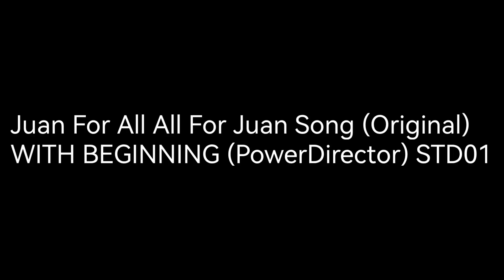Juan For All All For Juan Song (Original) WITH BEGINNING (PowerDirector) STD01